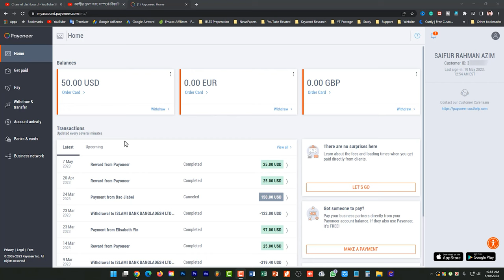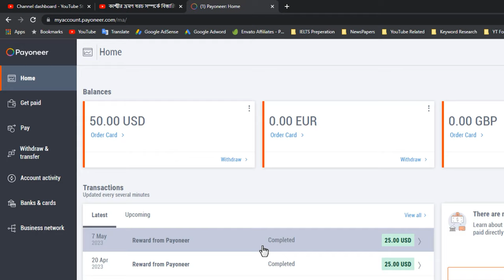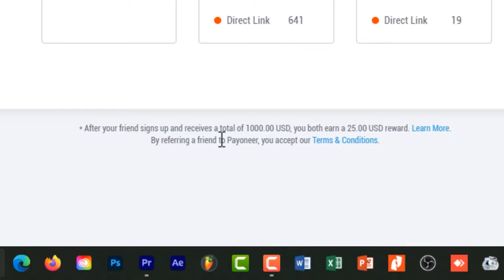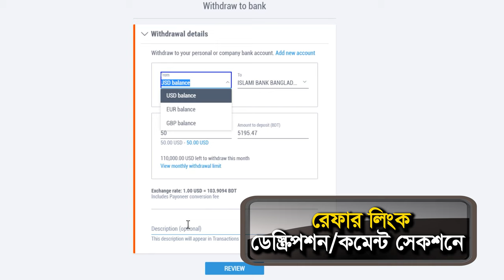Payoneer রেফার করে ইনকাম 🤑 (প্রমাণসহ) - How I Earned $500 with Payoneer Referral: Live Proof!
In this video, I'll share with you how I earned $500 with Payoneer referral.

Payoneer is a payment platform that's growing fast in the world. In this video, I'll show you how to use their referral program to earn money. So whether you're a student, entrepreneur, or just looking for a way to make some extra money, this video is for you!